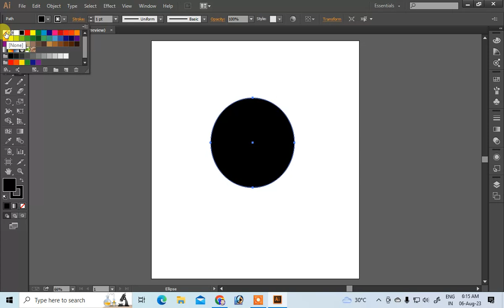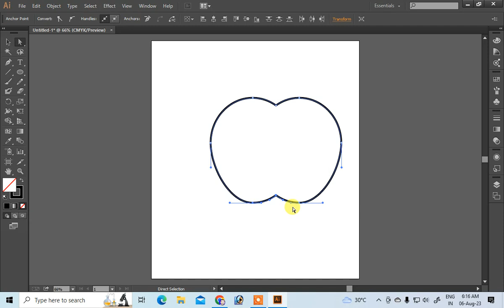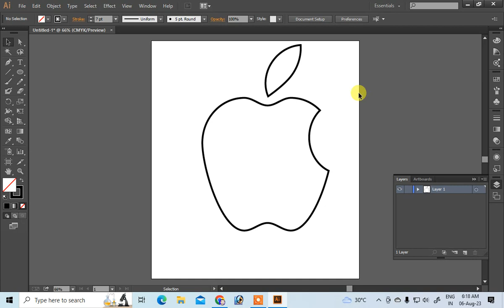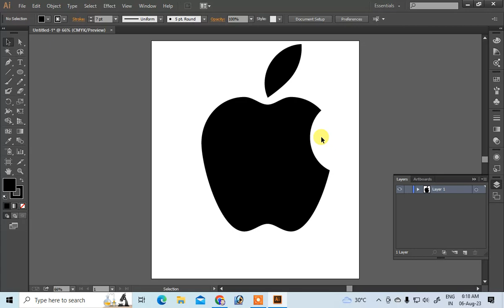illustration for beginners | adobe illustrator for beginners | adobe illustrator tutorials